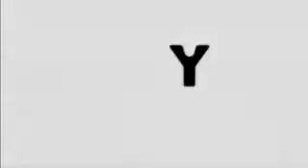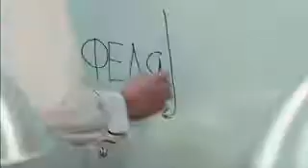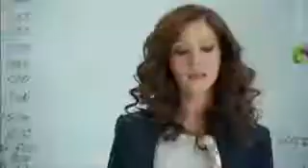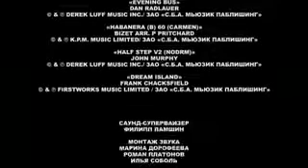Kuhnya s01e05 DVDRip 320x kpk by NeoJet